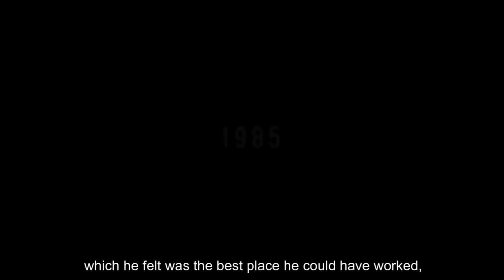William Winhall. en el 5to. Encuentro de ADEMM